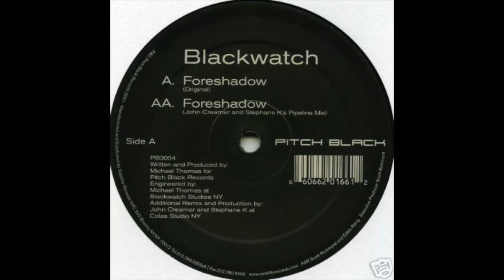Blackwatch - Foreshadow (John Creamer And Stephane K's Pipeline Mix)